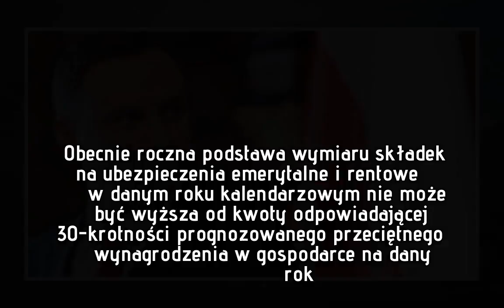Piotr Duda: Jestem zadowolony z decyzji o skierowaniu noweli o ZUS do TK